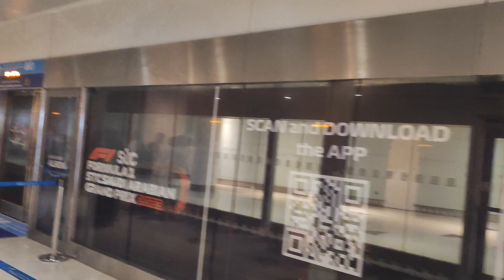Lucknow to Jaddah Saudi Airlines ❤Best Trip Saudi Airlines ❤👈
I am sharing my journey from lucknow to Jeddah Saudi Arabia 😊👈

Follow Must✔️👇🏻